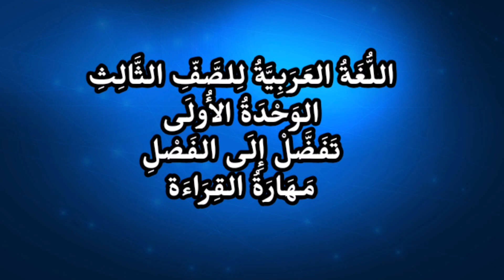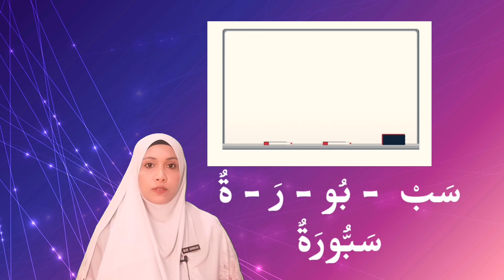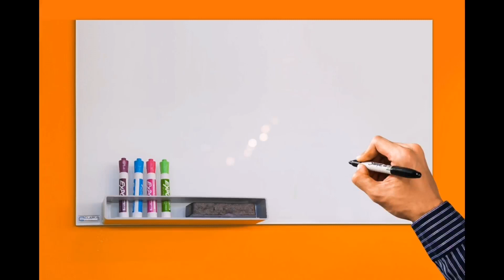Bahasa Arab Tahun 3 | Tajuk 1: ِتَفَضَّلْ إِلىَ الفَصْل | Kemahiran Membaca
Video pembelajaran Bahasa Arab Tahun 3 Tajuk 1 ini menekankan kemahiran membaca. Murid cuba membaca mengikut bacaan yang betul. terima kasih kerana hadir ke Channel ini. Terima kasih atas sokongan anda. Semoga memberi manfaat.🥰😊